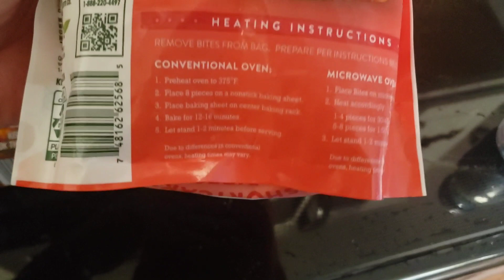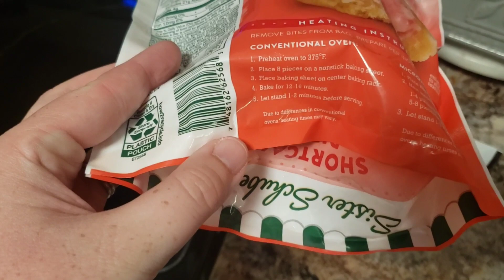What's For Dinner // Random Dinner Night